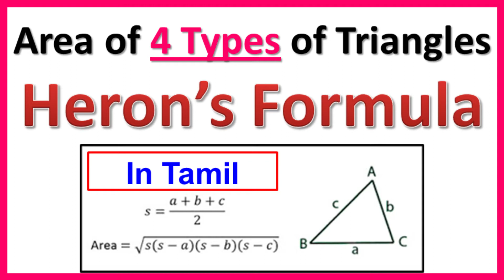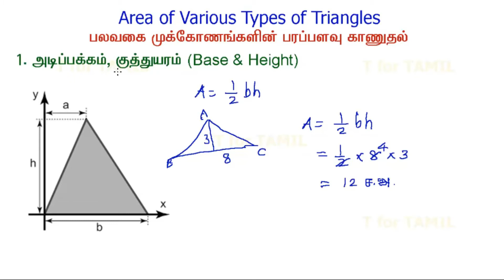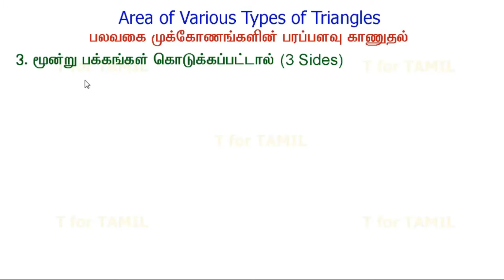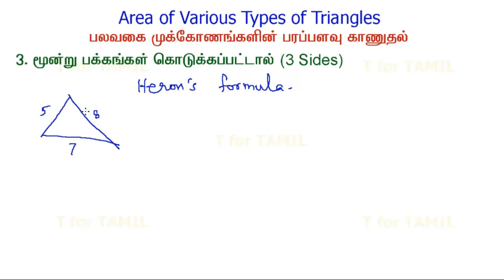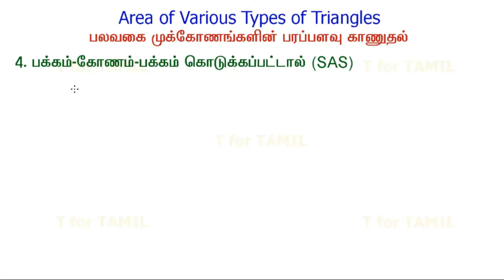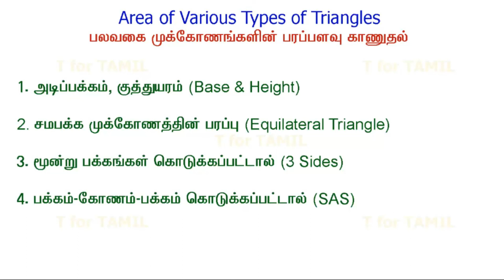முக்கோணத்தின் பரப்பு - Area of Triangles- Heron's Formula, Equilateral & SAS Triangles, Base& Height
1) Heron's Formula (when 3 sides given),
2) Equilateral Triangle,
3) SAS Triangle,
4) Base and Height given Triangles - How to find the Area of 4 Types of Triangles explained in Tamil.

முக்கோணத்தின் பரப்பு : 4 வகை முக்கோணங்கள்
1) ஹெரான்ஸ் ஃபார்முலா - 3 பக்கங்கள் தரப்பட்டால் முக்கோணத்தின் பரப்பு காணல்
2) சமபக்க முக்கோணத்தின் பரப்பு காணல்
3) பக்கம்-கோணம்-பக்கம் வகை முக்கோணத்தின் பரப்பு காணல்
4) அடிப்பக்கம், குத்துயரம் தரப்பட்டால்  முக்கோணத்தின் பரப்பு காணல்
'T for Tamil' Channel publishing videos on the Topics Tamil Learning, Tamil Letters,  Maths Learning, Kids Education, General Educational Videos, Simple Home remedies, Siddha treatment,  Devotional and General videos for people living worldwide in Tamil.

This Channel Links : Must Watch